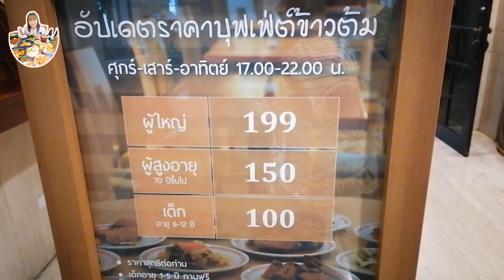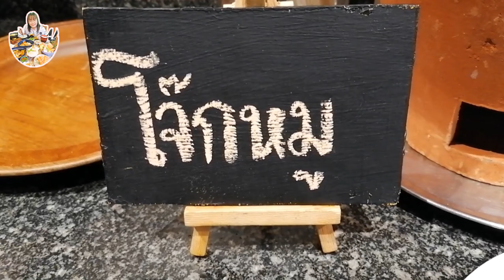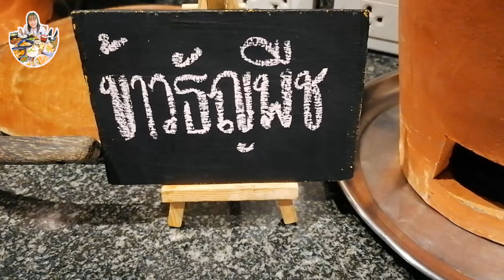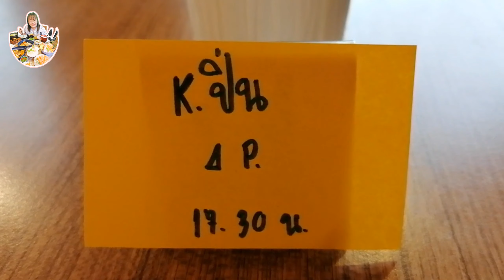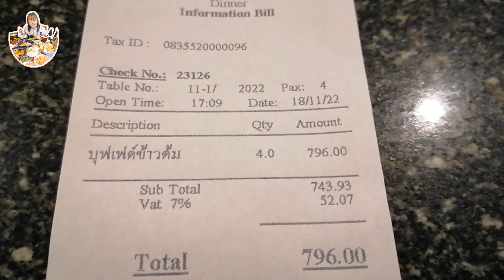บุฟเฟ่ต์ข้าวต้มกุ้ย 199.- ครัวเมอร์ลิน Merlin Kitchen[18 Nov 2022]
บุฟเฟ่ต์ข้าวต้มกุ้ย 199.- ครัวเมอร์ลิน Merlin Kitchen
18 Nov 2022
♨️บุฟเฟ่ต์ข้าวต้มกุ๊ย ทุกวันศุกร์-เสาร์-อาทิตย์
☎️สำรองโต๊ะ โทร. 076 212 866 หรือ Add Line: กดลิ้งค์
📍พิกัดร้าน: ครัวเมอร์ลิน ชั้น1 โรงแรมภูเก็ตเมอร์ลิน